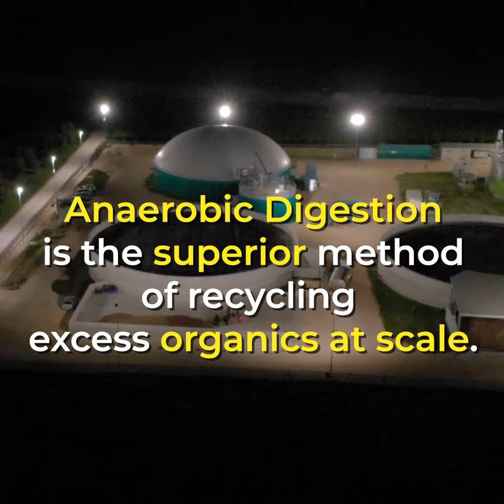AD Learning Hub: Anaerobic Digestion vs. Landfill Gas Capture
What are the benefits of sending organic materials to an advanced anaerobic digestion facility instead of capturing the gases these materials would generate at a landfill?